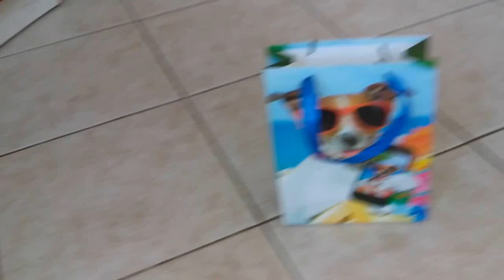Málna négy éve van nálunk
Ma négy éve, hogy Málna hozzánk érkezett. Az évfordulót egy kis szárított malacfüllel ünnepeltük. Málna szemlátomást megilletődött.